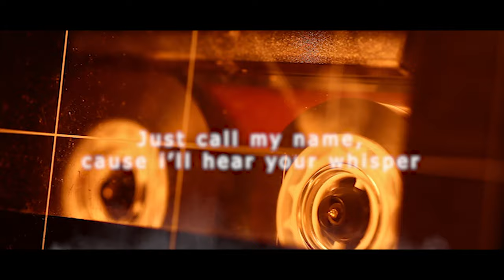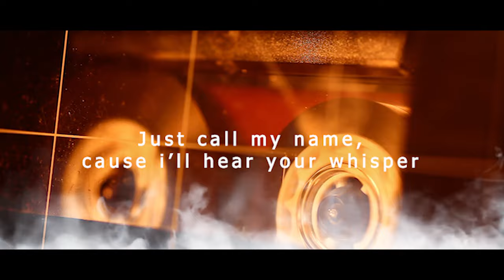PUBG Metal Song : MASTER OF HEADSHOT || @VictorBaral ft Deadbj || Official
PUBG Metal Song : MASTER OF HEADSHOT || Victor ft Deadbj (BJ ACH) || Official

With Love, dedicated to PUBG GAMER.

Lyrics, Guitar, Bass, Vocal : Victor, Deadbj

Non Copyright. Use it in your live stream. Upload in your channel.

Bg video via : PIXABAY